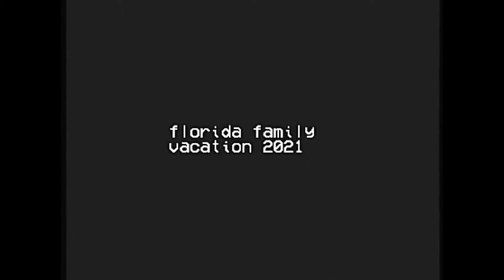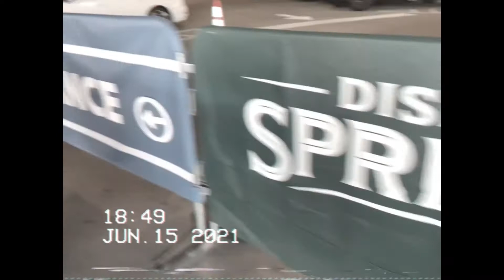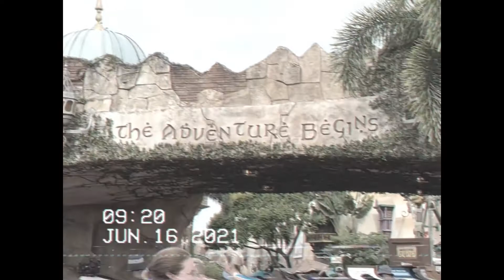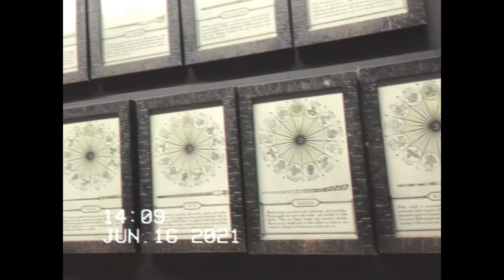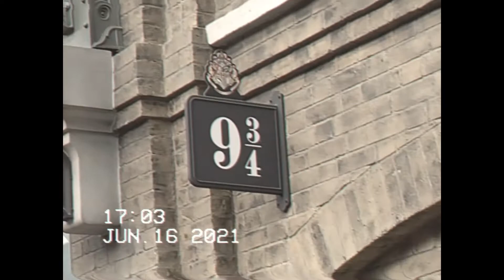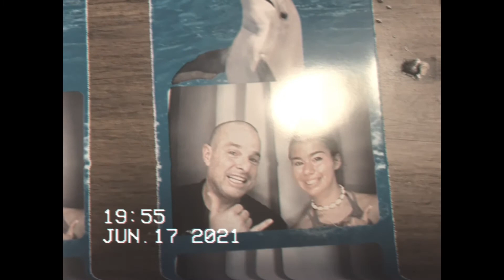florida family vacation vlog (vhs ver.)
watch in 1080p :3

snap: @kiwis.7

have a great day x